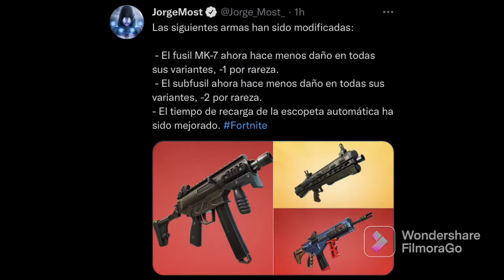Fortnite vuelve apple modificaciones a las armas colaboración con Khaby Lame? y mas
Mi Twitch hago directo ay y pasó un buen rato 👇🏻

Pásate a mi Discord si no te llegan las notificaciones pongo los videos ay y te pueda comunicar conmigo 👇🏻

Pongo la información al instante 👇🏻

Me puedes sigue si quieres 👇🏻

hago vale la pena de skin de Fortnite mi opinión review y gameplay 👇🏻

Te ayudo para subir del nivel de cuenta y de pase de batalla con bug para tener xp y tambien en desafíos semanales y todo que tenga que ver con XP 👇🏻

0:00 suscríbete al canal y deja tu like
0:20 intro
0:25 créditos de JorgeMost
0:30 comienzo
0:59 final